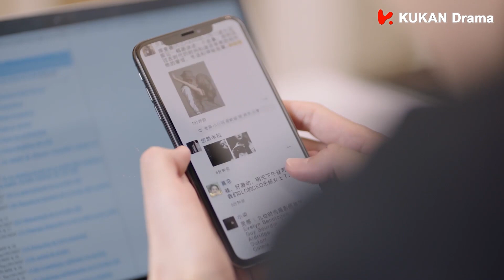🦊和好啦！霸总得知灰姑娘默默帮助自己事业，专程赶来道歉，就是要狂宠她【Clip2:EP18|若你安好便是晴天Sunshine of My Life】